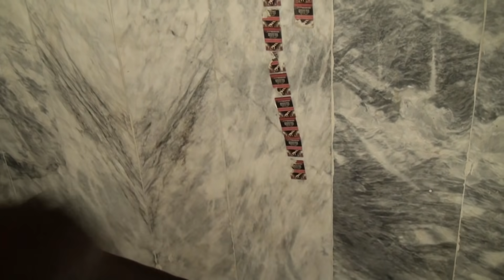PUKHTANA PEGHLA | Pashto Drama | Pashto New Drama | Farah Khan | Pashto Telefilm